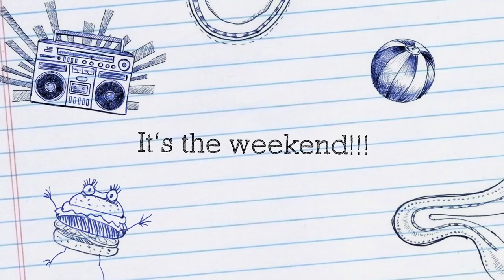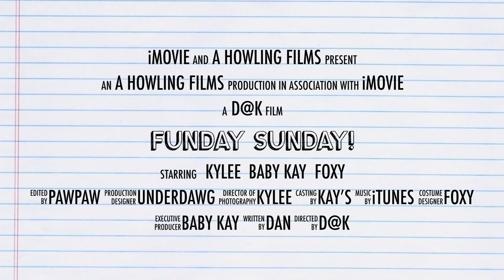The Howling Chihuahua - (THC) - Funday Sunday trailer video of Baby Kay, Kylee, and Foxy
Kylee Foxy Baby Kay having a fun day Sunday.